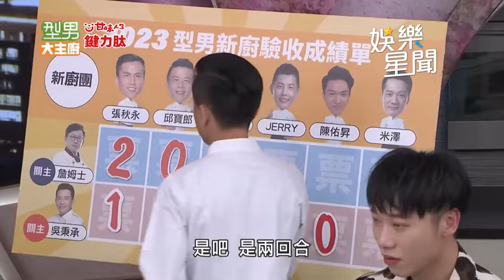「分工接力賽」詹姆士不斷偷提示 萱萱想攔都攔不住｜型男大主廚｜三立娛樂星聞